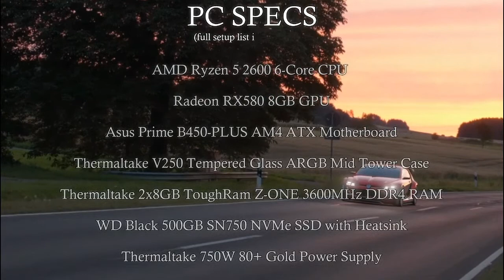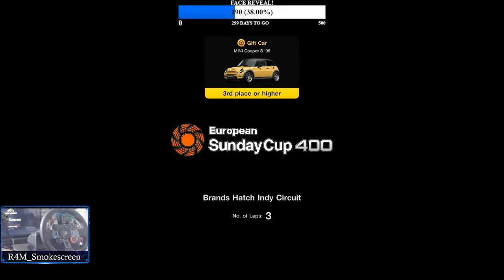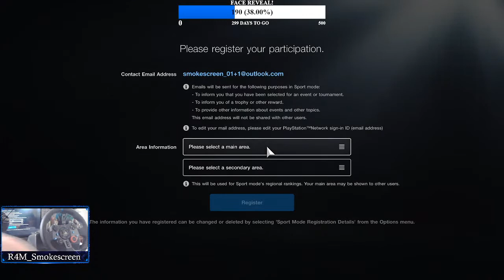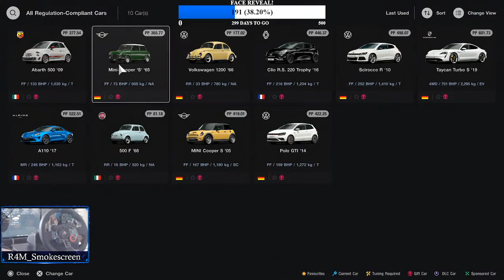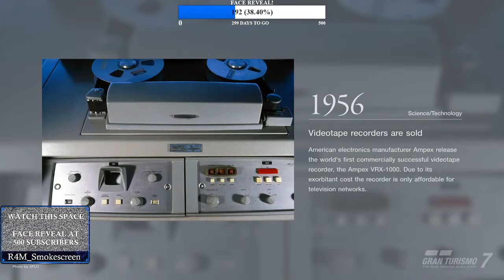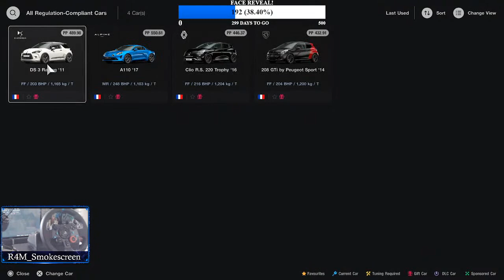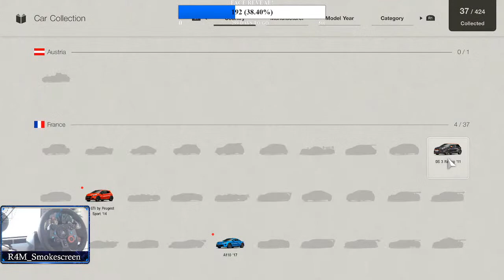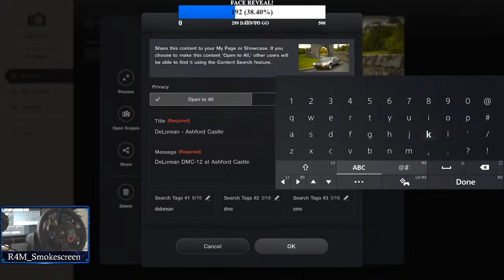Gran Turismo 7: My Dream Car is in the Game! (GT7 Play-Through Part 2)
Gran Turismo 7 actually has my dream car: the DeLorean DMC-12. I've wanted this car since I was a kid, and the only game I've used it in was Driver San Francisco, however that game wasn't exactly the gold standard in graphics and physics back in 2011. With the new era of Gran Turismo 7 here in 2022, I get to experience my car with updated graphics, handling, and sounds, and I'm excited. This game allows me to experience the DeLorean to the point just short of having one in real life, which I plan to make happen one day too.